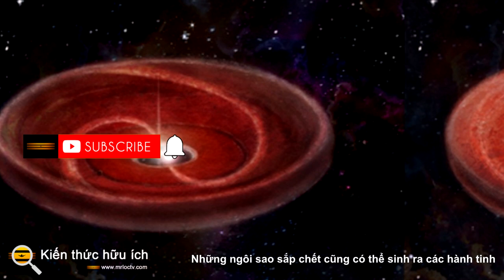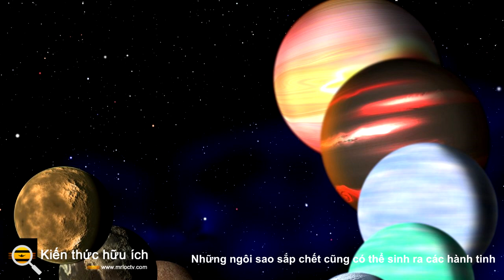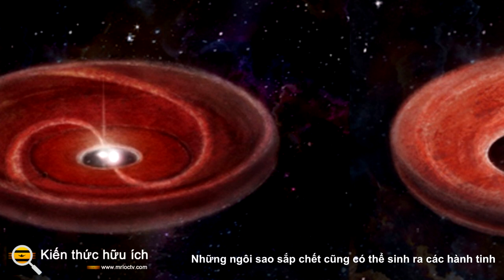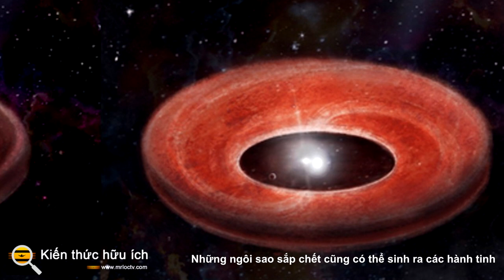Những ngôi sao sắp chết cũng có thể sinh ra các hành tinh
Người ta đã biết từ lâu rằng Trái đất quay quanh Mặt trời cùng với 7 hành tinh khác và hành tinh lùn trong số nhiều vật thể khác.

Tuy nhiên, vào năm 1992, hành tinh đầu tiên nằm ngoài hệ mặt trời của chúng ta đã được tìm thấy. Hành tinh này được gọi là M51-ULS-1b và được tìm thấy đang quay quanh một ngôi sao có tên 51 Pegasi cách chúng ta khoảng 28 triệu năm ánh sáng, tức là ánh sáng từ hệ thống phải mất 28 triệu năm mới đến được với chúng ta.

Để so sánh, chỉ mất 8 phút để ánh sáng tiếp cận chúng ta từ Mặt trời của chúng ta. Kể từ đó, các nhà thiên văn đã tìm thấy khoảng 5000 ngoại hành tinh xung quanh các ngôi sao khác nhau. Một số hành tinh này đã được tìm thấy xung quanh  các sao đôi  và hệ ba. Nhìn chung, các nghiên cứu cho thấy rằng ít nhất 20% các ngôi sao giống Mặt trời là chủ hành tinh và về tổng thể, khoảng 40% các ngôi sao trong Thiên hà của chúng ta có các hành tinh xung quanh chúng.

Câu hỏi lớn đặt ra là: Làm thế nào để tất cả các hành tinh này hình thành, kể cả những hành tinh trong hệ mặt trời của chúng ta? Người ta đã xác định rõ rằng những hành tinh này hình thành gần như cùng lúc với ngôi sao của chúng. Một ngôi sao được hình thành từ rất nhiều bụi và khí bị sụp đổ cùng nhau dưới lực hút của chúng lên nhau.

Tại một thời điểm, tâm của vật chất bị sụp đổ này trở nên nóng đến mức có thể xảy ra các phản ứng hạt nhân và tạo thành lõi của ngôi sao. Trong giai đoạn đầu của quá trình hình thành sao, rất nhiều bụi và khí vẫn còn ở ngoài đó quay quanh ngôi sao này dưới dạng một cái đĩa. Trong đĩa này, các lượng bụi và khí nhỏ hơn bắt đầu sụp đổ cùng nhau, nhưng nhiệt độ không bao giờ đủ nóng để bắt đầu phản ứng hạt nhân.

Những đĩa này được gọi là đĩa tiền hành tinh và thường được tìm thấy xung quanh các ngôi sao rất trẻ. Người ta tin rằng tất cả các hành tinh trong hệ mặt trời của chúng ta đều được hình thành từ một đĩa tiền hành tinh xung quanh Mặt trời. Đây cũng là lý do mà hầu như tất cả các hành tinh này đều quay quanh cùng một mặt phẳng.

Gần đây, một nhóm các nhà thiên văn học do  Jacques Kluska  từ  KU Lueven, Bỉ dẫn đầu  đã tiến hành khảo sát các sao đôi để tìm bằng chứng về các hành tinh đồng thời đảm bảo rằng có ít nhất một ngôi sao đã tiến hóa hoặc tiến đến giai đoạn sau trong cuộc đời của nó.

Trong giai đoạn hấp hối này, các ngôi sao nở ra và thải ra rất nhiều bụi và khí, có thể dẫn đến sự hình thành các đĩa tiền hành tinh. Những đĩa này, như chúng ta biết, dẫn đến sự hình thành hành tinh. Các nhà nghiên cứu đã tìm thấy bằng chứng về các đĩa tiền hành tinh trong giai đoạn hình thành hành tinh ở khoảng 10% các đĩa kép đã tiến hóa trong cuộc khảo sát của họ.

Họ gọi các hành tinh được hình thành trong giai đoạn này là hành tinh thế hệ thứ hai. Có một hệ thống sao đôi đã biết của các ngôi sao chết được gọi là  NN Ser  , có hai hành tinh ngoài hành tinh, do đó hỗ trợ kết quả của nghiên cứu này. Nếu các quan sát trong tương lai xác nhận một hành tinh xung quanh một ngôi sao sắp chết, nó sẽ tạo ra một cuộc cách mạng trong lĩnh vực hình thành hành tinh vì rất nhiều hiểu biết hiện tại sẽ cần được sửa đổi.